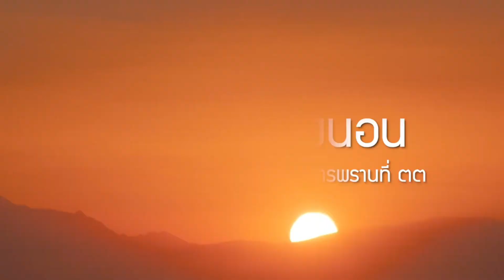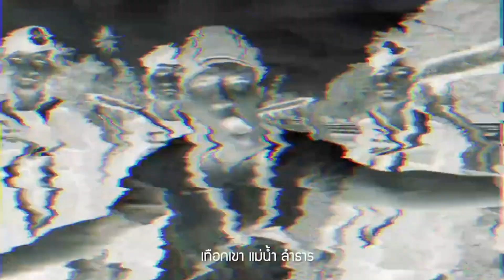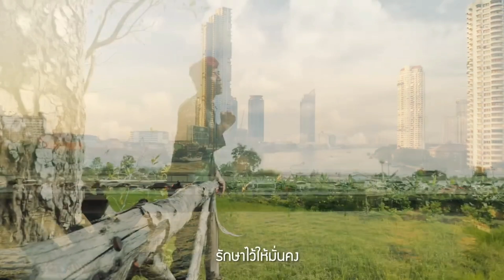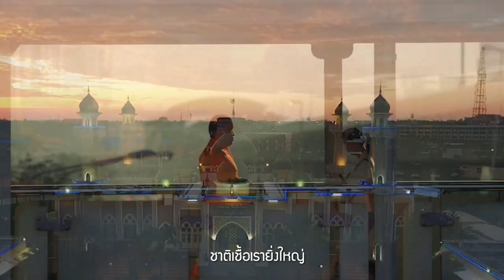12049 โวยรธน.ฉบับโกง !! โตโต้โวยรธน.ปราบโกงหรือปราบใคร หลังช่อโดนศาลตัดสิน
Line  : vihok001